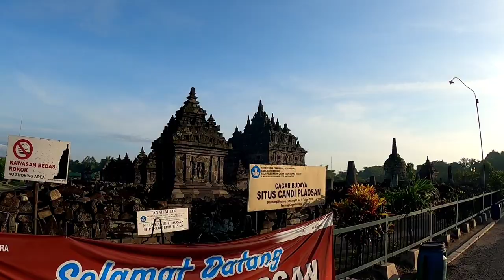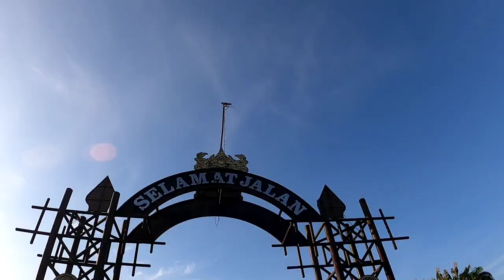Gowes Santai Candi Plaosan Prambanan Klaten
Candi Plaosan merupakan komplek percandian yang terletak di Dukuh Plaosan, Desa Bugisan, Kecamatan Prambanan, Kabupaten Klaten. Dibangun pada abad ke-9 oleh dinasti Syailendra pada zaman kerajaan Mataram Kuno.

Trek datar dengan view persawahan luas dengan background Gunung Merapi sangat menyegarkan mata dan pikiran 😇 Salam sehat untuk kita semua.